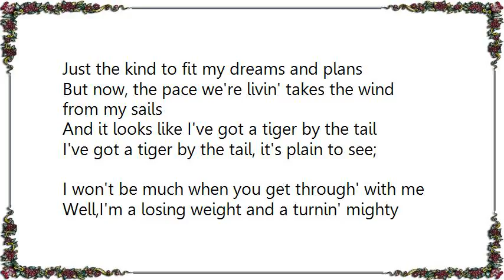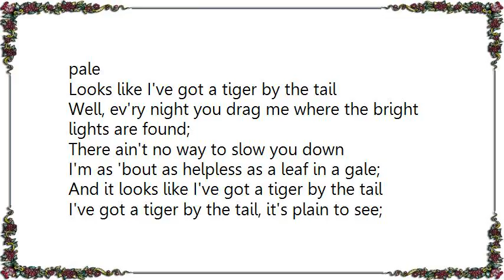Buck Owens - I've Got a Tiger by the Tail Lyrics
[Lyrics Buck Owens - I've Got a Tiger by the Tail]
I've got a tiger by the tail, it's plain to see;
I won't be much when you get through' with me
Well, I'm a losing weight and a turnin' mighty pale
Looks like I've got a tiger by the tail

Well, I thought the day I met you, you were meek as a lamb;
Just the kind to fit my dreams and plans
But now, the pace we're livin' takes the wind from my sails
And it looks like I've got a tiger by the tail

Well, ev'ry night you drag me where the bright lights are found;
There ain't no way to slow you down
I'm as 'bout as helpless as a leaf in a gale;